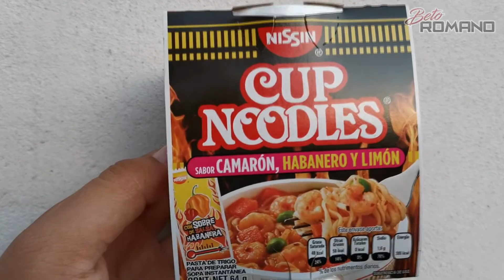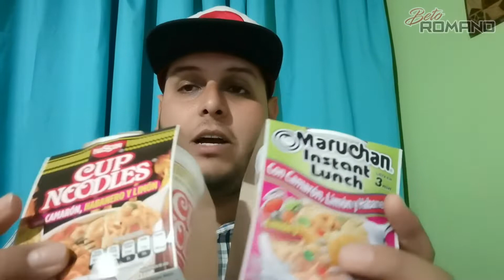Maruchan vs Cup Noodles -¿Cual es mejor?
Que tal a toda mi gente bonita sean bienvenidos a un videoooooooooooooo mas. En este vídeo tenemos duelo a muerte por saber cual es la mejor sopa instantánea si MARUCHAN o NISSIN así que ya saben dejen su comentario su buen like y ayuden a compartir este vídeo. !!!